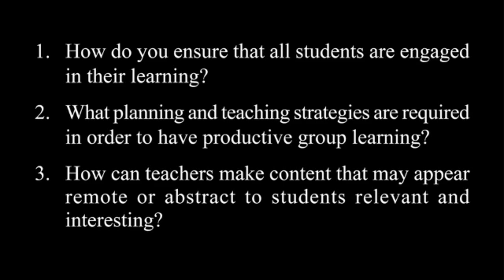Making learning interesting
Secondary Focus areas - 2.1 & 3.2
School - Centralian Senior College

The teacher emphasises the need to think about how students will engage with the curriculum at the lesson planning stage. This allows her to plan for and implement teaching strategies that are relevant to her students' interests, abilities and developmental stage. In her year 10 Science class she uses analogy, group work and a practical class to teach Newton's Third Law. At a more senior level, she introduces and uses adult learning principles to support her Food and Hospitality students in a summative assessment.